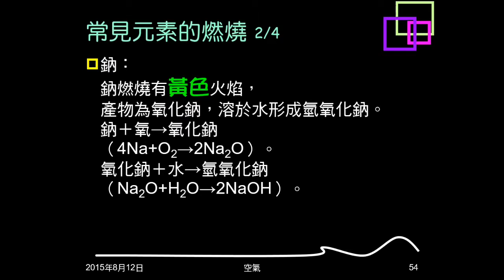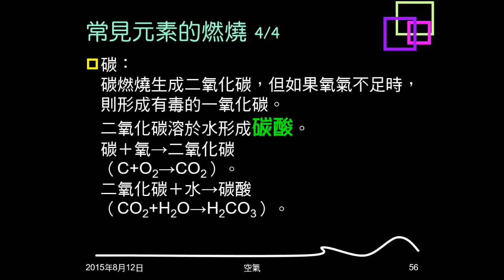104學年複習空氣08：常見元素的燃燒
介紹鎂、鈉、硫、碳的燃燒結果。